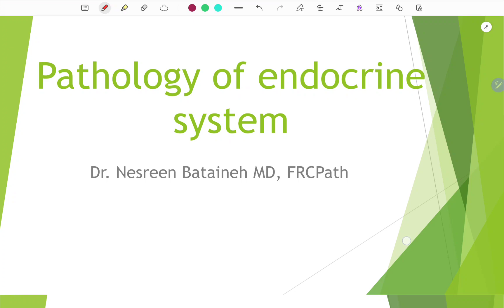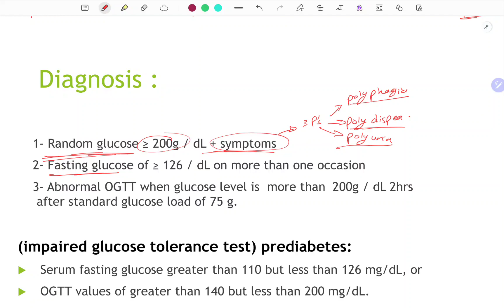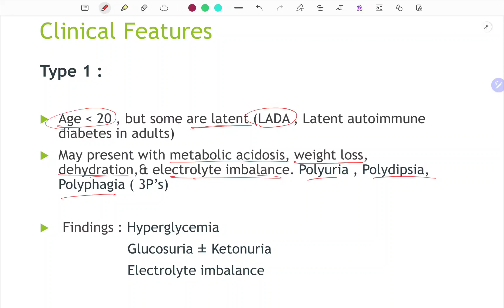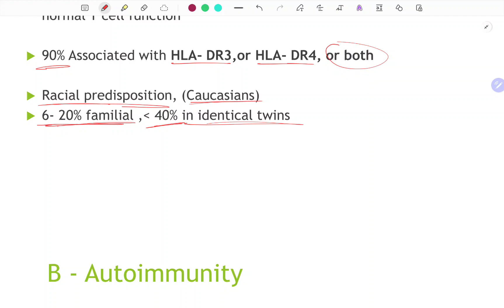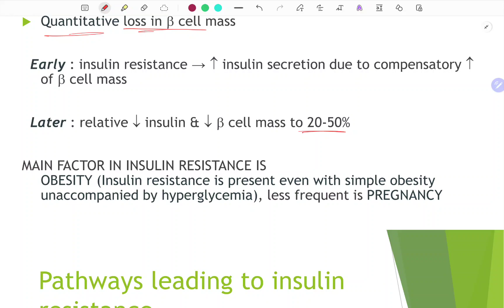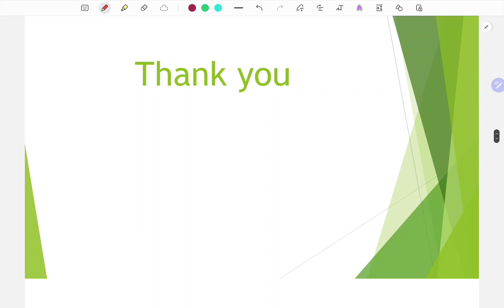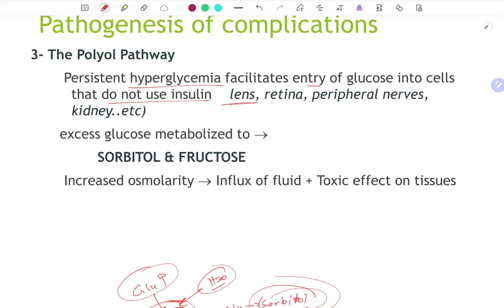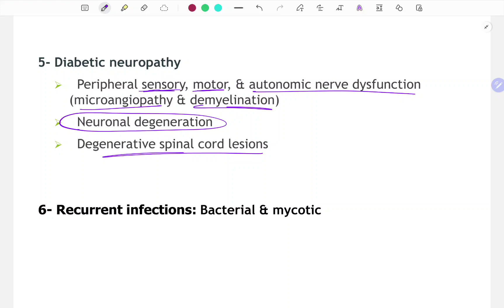Lecture 5 - Pathology of the endocrine pancreas, including DM -1 : Pathology (ENDO)